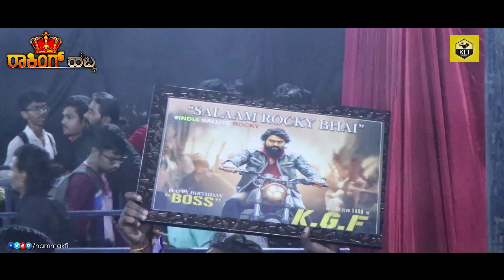Rocking Star Yash Birthday Celebration | KGF Hero Yash | KGF Chapter 2 | Actor Yash Birthday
Rocking Star Yash 34th Birthday Celebration, KGF Hero Yash, KGF Chapter 2, Actor Yash Birthday Video